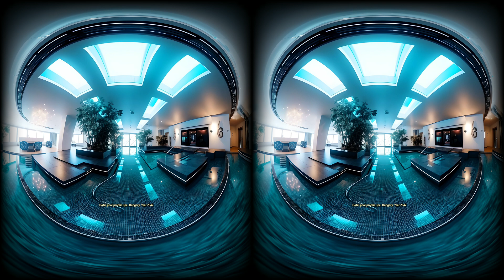180 VR - Visions of the Future - AI images of Public Places- World - part01 (MidJourney v5 -stereo)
Discover the future of public places around the world with AI-generated images.